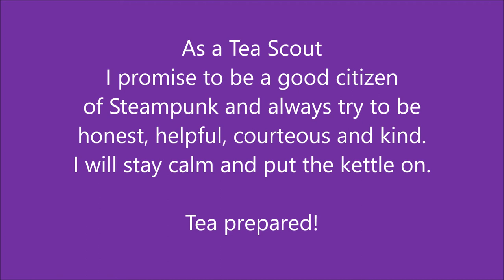Tea Scout Oath Bryn Busai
Tea Scout Oath:
As a Tea Scout, I promise to be a good citizen of Steampunk and always try to be honest, helpful, courteous, and kind. I will stay calm and put the kettle on - Tea Prepared!

Welcome to the Tea Scouts, a non-profit group of tea enthusiasts from around the globe. I am the leader of our local troop, Antiopodes Tea Scouts (Adelaide, South Australia). The Tea Scouts group is led by the Tea Scout Matrixes:
Madame Askew - Ring Leader
Grand Arbiter - Flirtation
Evie - The Super Scout
Pepper - The Librarian
Thelonius Rex - Alchemy
Temperance - Haberdashery
Thaddeus - Game Master
Minerva - Navigatrix
Andie - Logistics
Godzilla - Kaiju